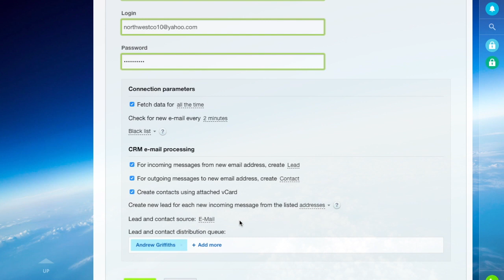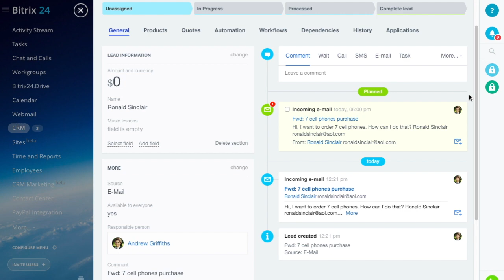Free CRM - Email Integration In Bitrix24 CRM (company email)